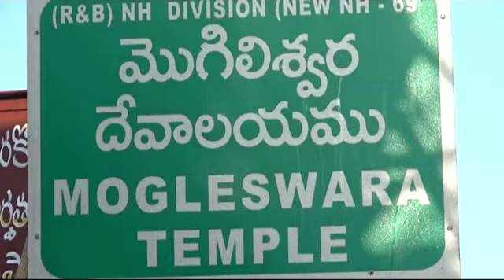Mogili మొగిలిలో ఘనంగా శివరాత్రి మహోత్సవాలు పాల్గొన్న పూతలపట్టు MLA యంఎస్ బాబు